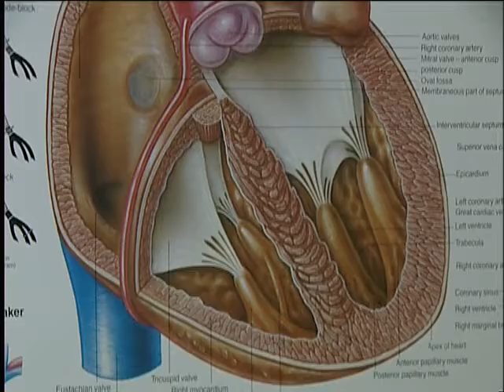Всемирный день борьбы c инсультом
29 октября – Всемирный день борьбы c инсультом. По последним исследованиям, опубликованным в журнале Lancet, к 2030 году смертность от этого заболевания удвоится. С чем это связано – узнала Елена Костыгова.